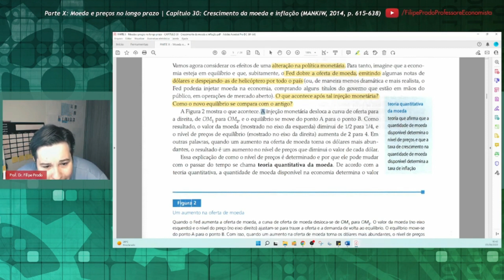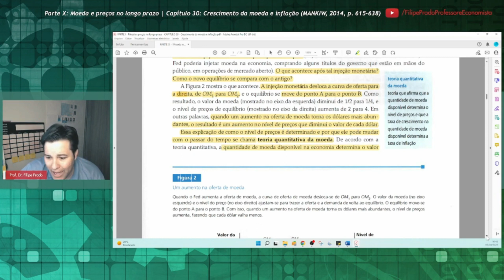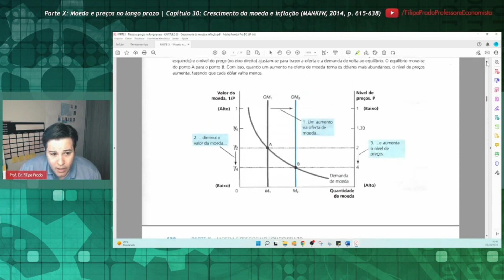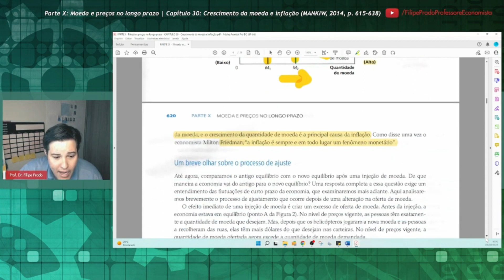A teoria clássica da inflação: os efeitos de uma injeção de moeda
Corte baseado no Capítulo 30, "Crescimento da moeda e inflação", do livro de N. Gregory Mankiw (Harvard University), intitulado "Introdução à Economia" (tradução da 6ª edição norte-americana, 2014).